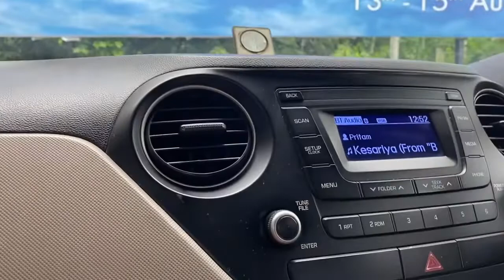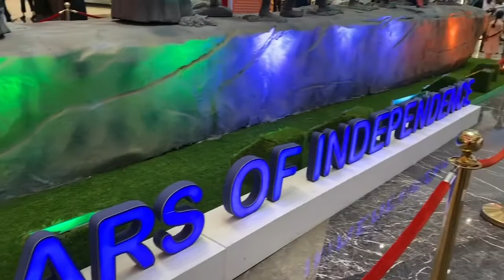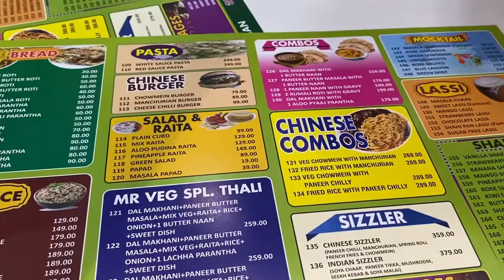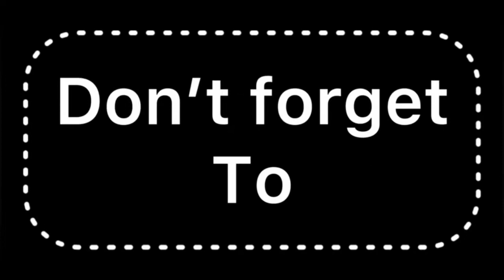Elante Mall First Visit | 500k celebrations | 5 months old Skyu | Independence Day